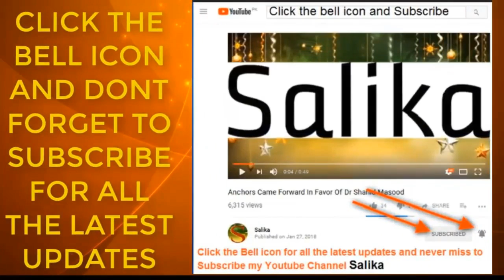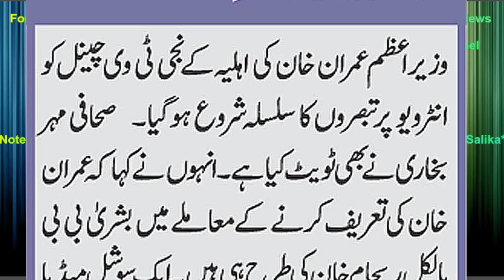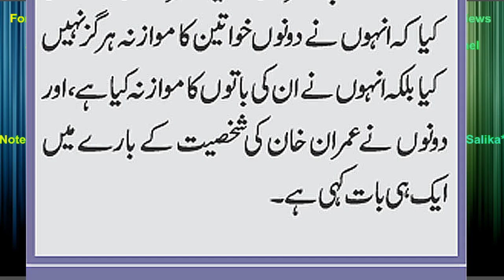BUSHRAH BILKUL REHAM KI TARAH HAIN MAHAR BUKHARI